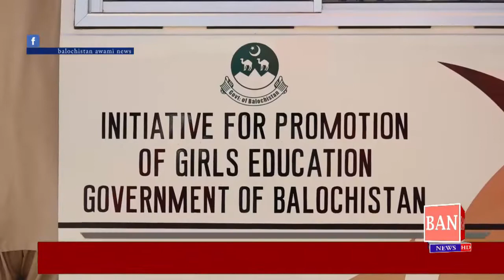سردار یار محمد رند کی تقریب سے خطاب وہ قومیں اس وقت تک ترقی نہیں کرسکتی جب تک علم حاصل نہیں کرتے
سردار یار محمد رند کی تقریب سے خطاب

کوئٹہ،آج 16 کالجز کو بسیں دے رہے ہیں،سردار یار محمد رند

کوئٹہ،لاک ڈاون کے بعد مزید بسیں بھی تقسیم کرینگے،سردار یار محمد رند

کوئٹہ،وہ قومیں اور علاقے اس وقت تک ترقی نہیں کرسکتی جب تک علم حاصل نہیں کرتے،سردار یار محمد رند

کوئٹہ،علم کے زریعے مسلمانوں نے 3 براعظموں پر حکومت کی،سردار یار محمد رند

کوئٹہ،یورپ کے بادشاہوں کے علاج کیلئے اسپین سے مسلمان جاتے تھے،سردار یار محمد رند

کوئٹہ،علم کو وہ اہمیت نہیں دی جو دی جانی چاہیے تھی،سردار یار محمد رند

کوئٹہ،بلوچستان تعلیم کے لحاظ سے بہت پیچھے ہے،سردار یار محمد رند

کوئٹہ،روز بروز تعلیم کی ابتری کی طرف جارہی ہے،سردار یار محمد رند

کوئٹہ،کورونا وباء کے بعد تعلیم کے لحاظ سے کچھ نہ کچھ بہتری آئیگی،سردار یار محمد رند